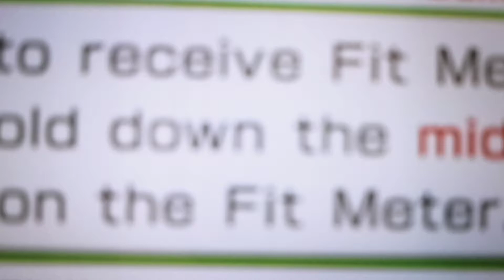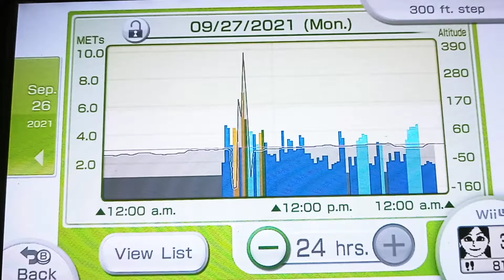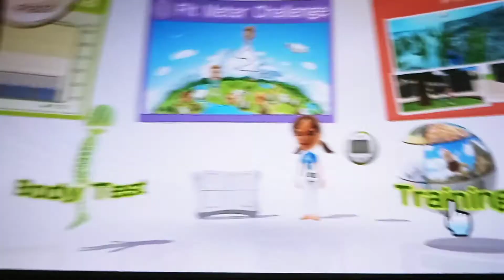Wii Fit U - Fit Meter Challenge - Tour of Italy Part 81 + Machu Picchu Part 6